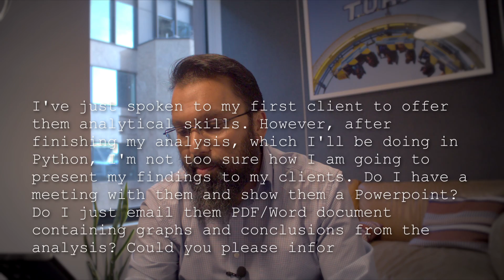How to present your data analysis findings to clients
A student emailed me about how he should present his findings to a client he was doing some analysis for as a side hustle.

In this video I explain what I would recommend

I currently run two own analytics consultancies, so if you would like help or advice on data strategy, data engineering or anything related to data analytics or data science please do reach out to me at

What else I do

I am also the Data & Behavioural Science Advisor at a cyber security startup, OutThink, helping them build the worlds first predictive human risk management platform.

I also serve as a the Chief Data Scientist at Tribal Worldwide (London & Singapore).

I also serve as a board advisor in all matters related to data to Nelson College London, the National Zakat Foundation (NZF) and Muslim Aid

If you have any questions please do put them in the comments below and I will answer them in the comments or may create a video to answer your question.

Like the video if you enjoyed watching, it helps me understand if the content has been useful and relevant.

The views, opinions and position in this video (and other videos on my YouTube channel) are my own and no way reflect the views, opinions or position of any company I have worked for, or worked with, in the past or currently.